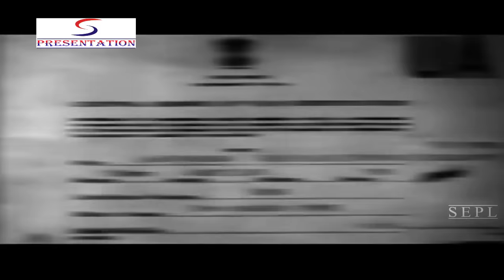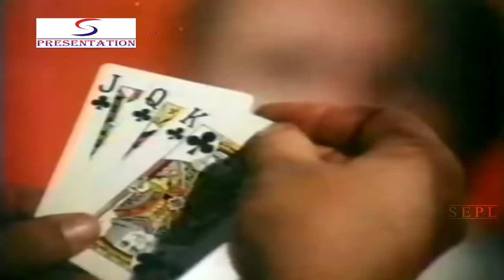Kaala Aadmi | Sunil Dutt & Saira Banu | 1978 | HD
Director : Ramesh Lakhanpal
Producer : G. S. Poddar & K. M. Poddar
Writer : Madan Joshi, K.K. Shukla, Shashi Bhushan
Cast : Pran, Ranjeet, Saira Banu & Sunil Dutt